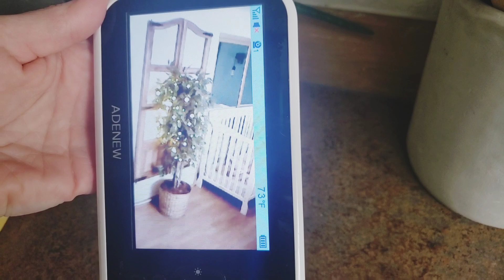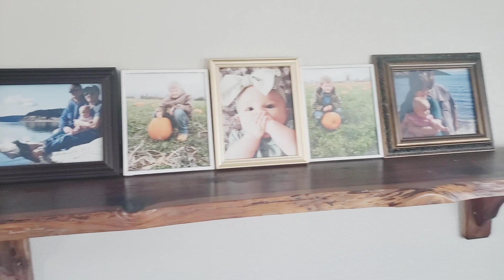Home Improvements • Hallway Makeover! 🙌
Hey guys 👋

Today's video is full of home improvements and home updates. I got so much done over the weekend and I hope this gives you some motivation to finish some projects around your home.

♡ Monica